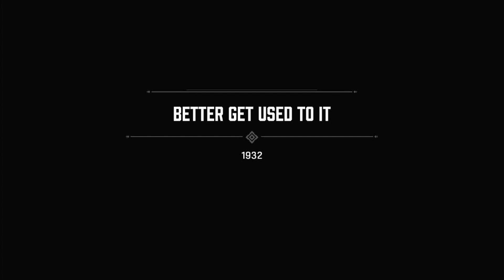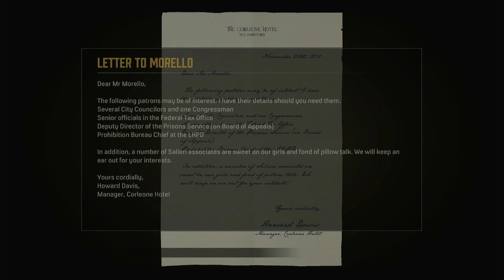Mafia: Definitive Edition - The Funeral - Part 3 (No Commentary)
Mafia Definitive Edition Gameplay Part 3 (Full Game) (Xbox Series X). Mafia Remake full game series. Mafia Definitive Edition will include full game series and All Cutscenes, All story missions and Chapters from the beginning to the end.

Mafia: Definitive Edition is an action-adventure video game that follows the story of Tommy Angelo, a cab driver in the American city of Lost Heaven circa 1930. Tommy falls in with the Italian Mafia.